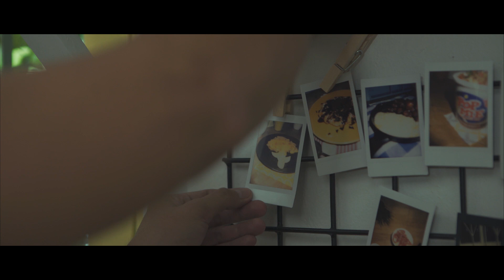Resep Chicken Katsu Tortilla Chips | MUDAH & MURAH #6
Makan chicken katsu sudah biasa, tapi gimana kalau chicken katsunya dibalut sama tortilla chips? Udah pernah nyobain belum? Mudah & Murah akan berbagi resep Chicken Katsu Tortilla Chips. Dijamin rasanya enak!

Resep Chicken Katsu Tortilla Chips
Bahan:
1/2 buah bawang bombai
1/2 ruas jahe
4 siung bawang putih
1/2 dada ayam fillet
2sdm kecap asin
250gr tepung terigu
2 butir telur
1 buah lemon
5sdm mayonnaise
5sdm saus sambal
1 bungkus happy tos
50ml air